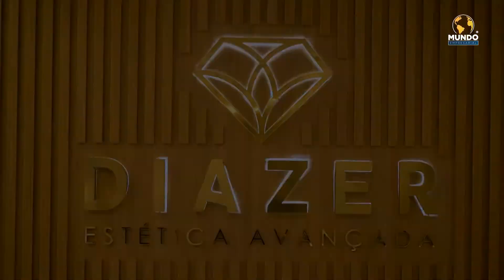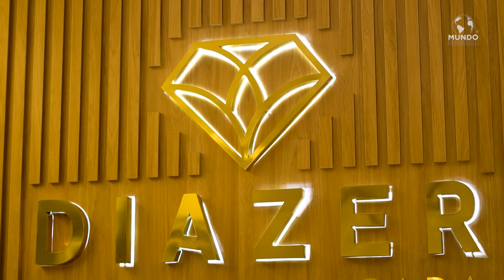DIAZER ESTÉTICA - SÃO PAULO/SP - MUNDO EMPRESARIAL